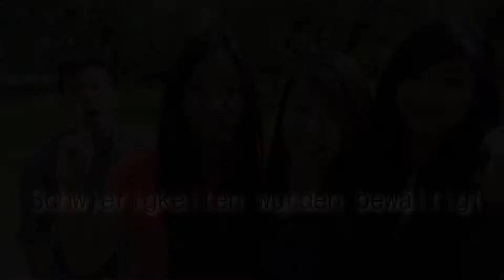Jahresrückblick 2014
Machen wir aus diesem Jahr -
unser Jahr!

Frohes neues Jahr TNCG!